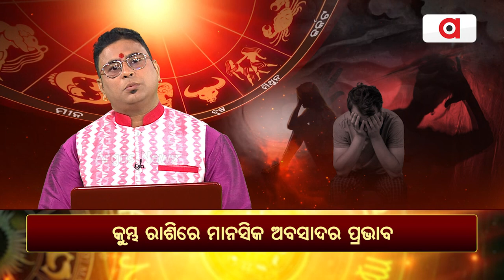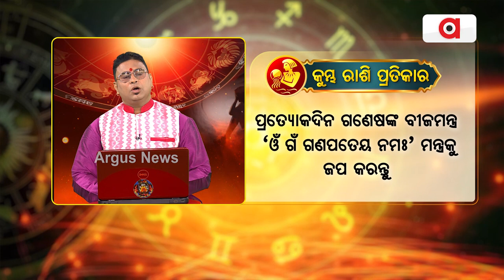କୁମ୍ଭ ରାଶିରେ ମାନସିକ ଅବସାଦର ପ୍ରଭାବ || Bhagya Bhabisyat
କୁମ୍ଭ ରାଶିରେ ମାନସିକ ଅବସାଦର ପ୍ରଭାବ । ଯୋଗାଯୋଗ : ଡ. ରାଜ କିଶୋର ପାଣି- 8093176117/ 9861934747